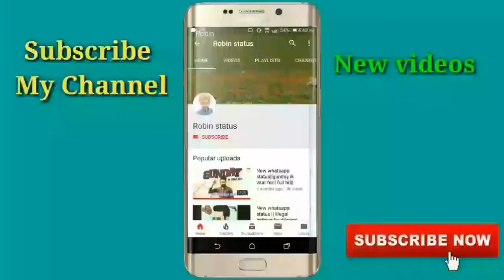Shoot da order whatsapp status video by robin randhawa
30 second whatsapp status video,
Best sad love status video new,
Crying video status,
Very sad whatsapp status New,
Best Emotional status new,
Very painful status,
Best dard whatsapp status video,
Top Heart touching video,
Death status video,
Whatspp sad status,
30 sec. Emotional status,
Sucide in love status,
Sad couple love video,
Heart broken status,
Emotional status,
Painful status,
Shayari status,
Dard status,
30 sec. Best romantic love video status,
Heart Touching love story Video for status,
30 second whatsapp status,
Proposal video new status,
Best sweet love video new status,
Best sad love status for girlfriend,
Best love song new status 2018
30 Second Sad Love & Romantic Songs WhatsApp Status Videos.

love status,
sad status,
romantic status,
old status,
new status,
love songs,
sad songs,
romance song,
romantic song,
Sad whatsapp old songs,
whatsapp songs,
whatsapp love songs,
whatsaap comedy,

♦Hindi status
♦Punjabi status
♦Attitude status
♦sad status
♦Funny status
♦Status in hindi and punjabi
♦30 sec status
♦Status for instagram
♦Love story status
♦Punjabi status
♦Status for sharechat
♦Punjabi status
♦Love status
♦Attitude status
♦Motivated status

Whatsapp status

Keep supporting ♡♡😊

Proud To Be Indian Youtuber

👌😎👉Robin Randhawa👈😎👌